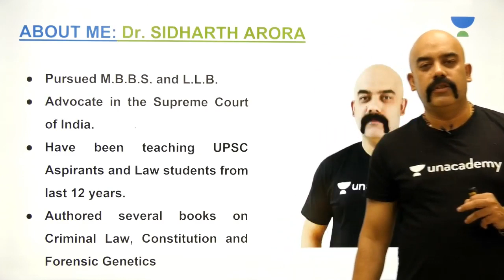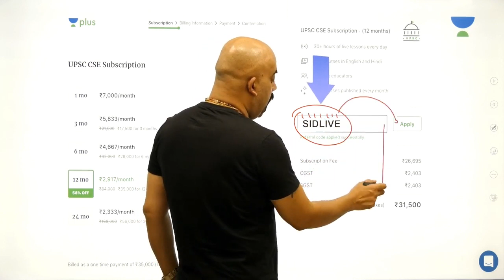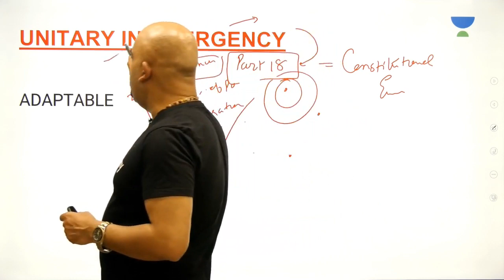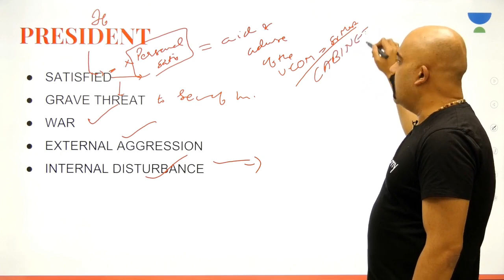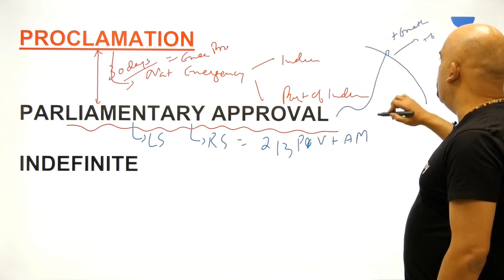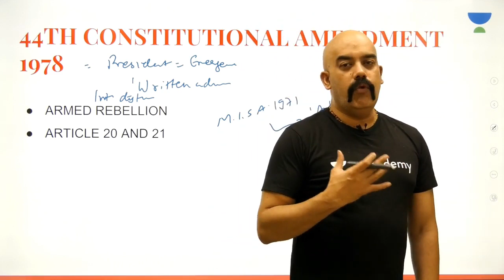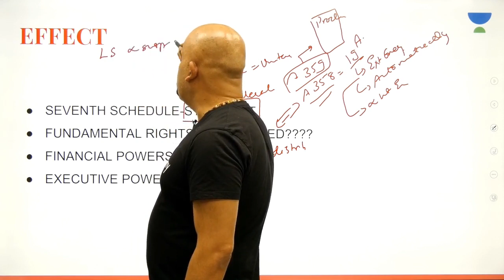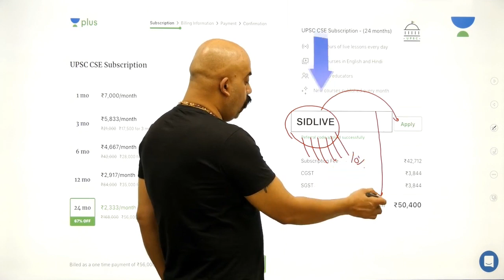L22: National Emergency | 100 Hours - Laxmikanth Summary | UPSC CSE/IAS 2020 | Sidharth Arora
This lesson discusses on National Emergency from the 100 Hours - Laxmikant Summary series by Sidharth Arora. It is very important for the UPSC CSE/IAS 2020 preparation.

Unacademy Plus Subscription Benefits:

1. Learn from your favourite teacher
2. Dedicated DOUBT sessions
3. One Subscription, Unlimited Access
4. Real time interaction with Teachers
5. You can ask doubts in live class
6. Limited students
7. Download the videos & watch offline